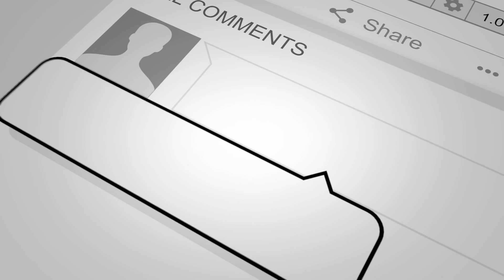HARMONIZE AGEUZA TATTOO YA KAJALA KUA KONDE GANG/ACHORWA TATTOO KUMUENZI MAGUFULI!!!